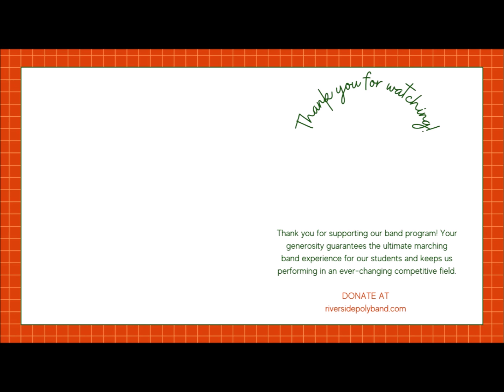Riverside Poly Band and Color Guard, WGASC ADLA King High School, Winter Guard Awards 4/1/2022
King High School WGASC ADLA Winter Guard Awards, 4/1/2022

1st Place with a total score of 71.990 Under the direction of Shawn Hartman, coach Kaylie DeHaro, captain Jeremiah Ortiz, and co-captains Rosana Rodriguez and Cassandra Valle.

                                                                                                           Video Recorded in 1080p